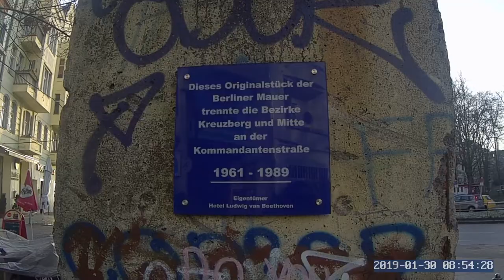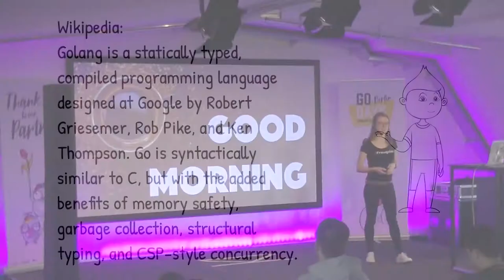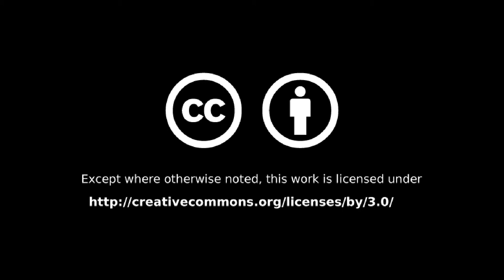#067 - GoDays in Berlin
Join me for a brief trip to Berlin, to attend the GoDays - a conference on Golang, organised by Loodse of Hamburg.

Weekly Updates (almost) every Sunday

Glen Canyon - YouTube Music Library